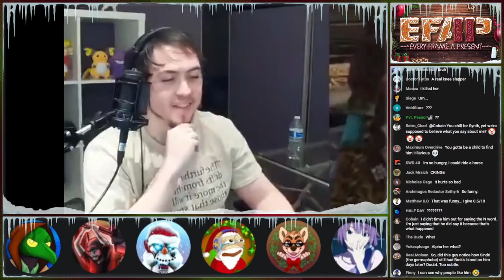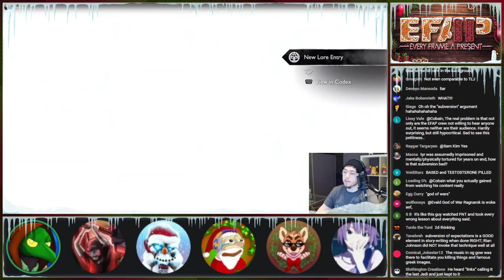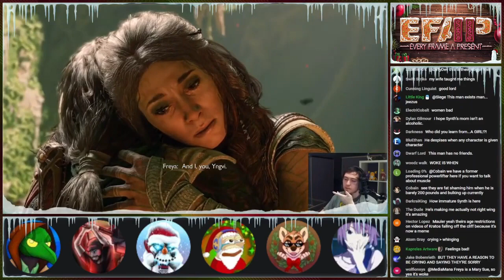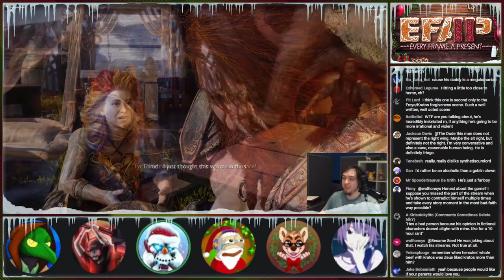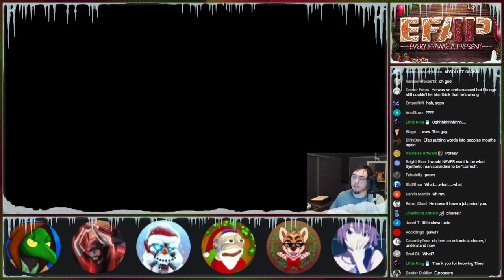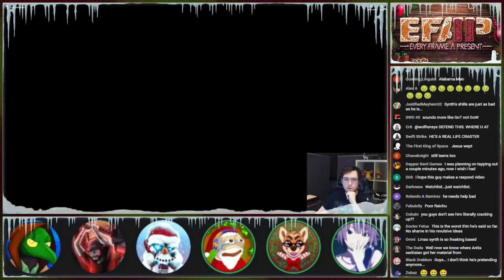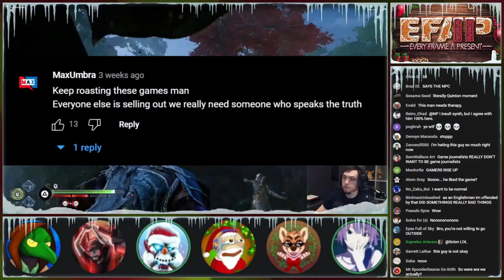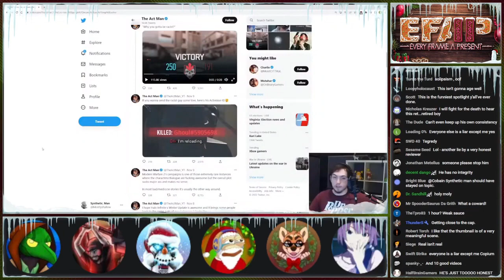The EFAP Ragnarök Saga: Synthetic Man digs his own grave...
He will not be missed...
R.I.P.

I'm sorry for stealing from EFAP... but this fragment was so amazing (painful) that I just had to upload it.

The Original Video (EFAP #217 - Responding to Synthetic Man and "God of War Ragnarök is NOT a masterpiece" w/Marc + Theo)
{EFAP Highlight... well not really, just a very long fragment.}